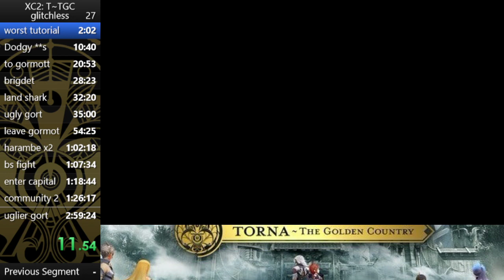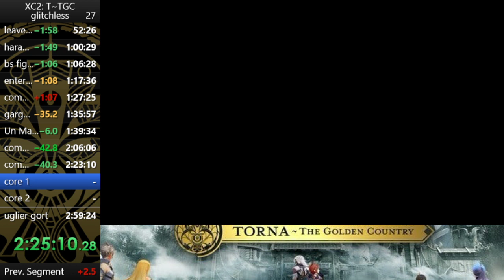Xenoblade Chronicles 2 Torna The Golden Country glitchless speedrun in 2:51:43